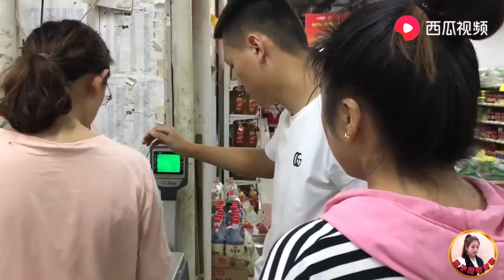对象陪娟子逛超市，一大堆东西才花了22块2，看看都买了啥？